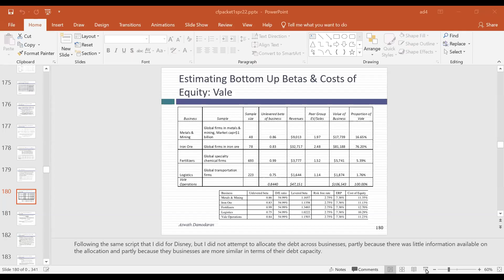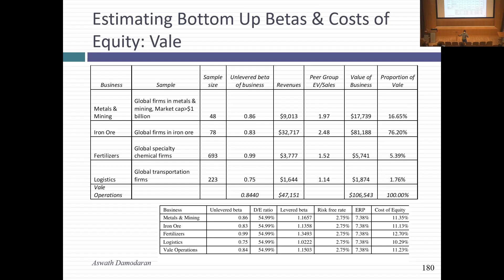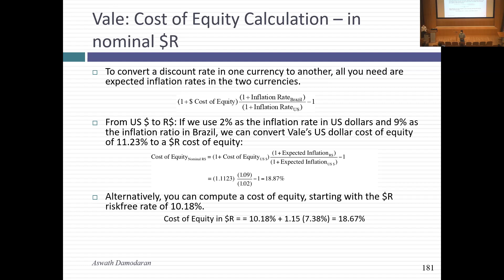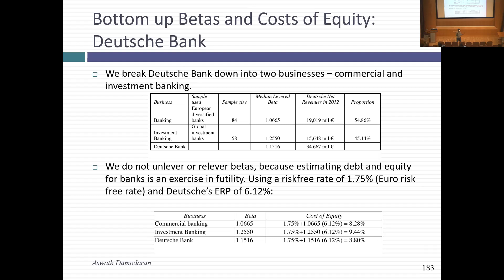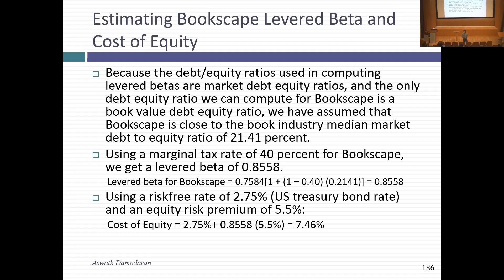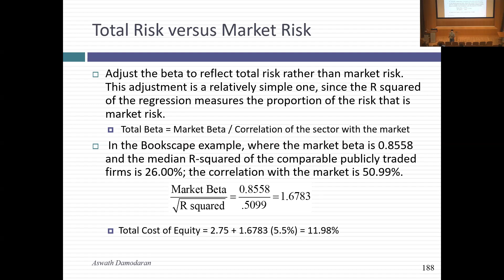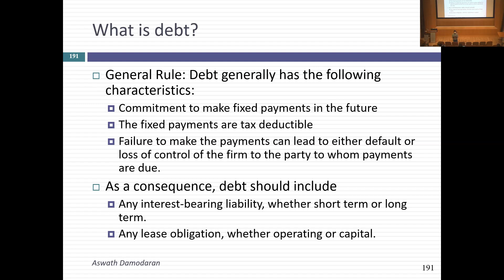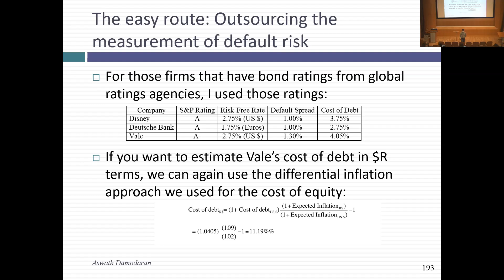Session 10 (Quiz-shortened): Private Company Betas and Costs of Debt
After the quiz, we started class today by looking at the process of estimating betas for the remaining public companies in the mix, with financial service companies being treated a little differently, because debt is impossible to nail down, and levering and unlevering betas is tough to do. We also examined how to estimate the cost of equity of a private company, and why it may be higher than an otherwise equivalent public company. I have attached the post class test & solution. In the last part of the class, we started on the questions of what to include in debt, and how to estimate the cost of debt. More in the next class!